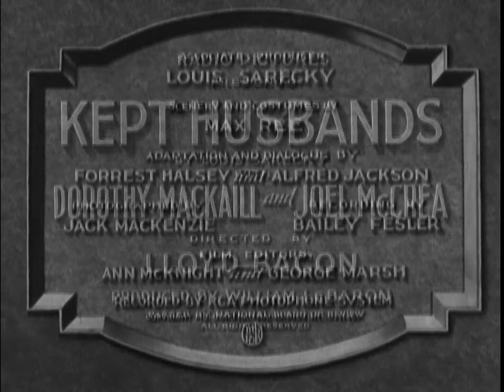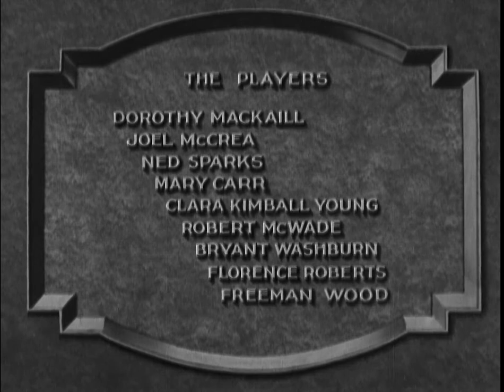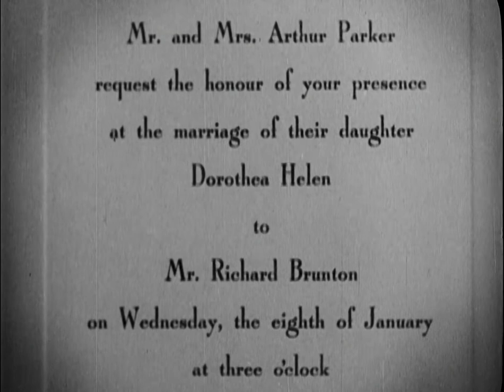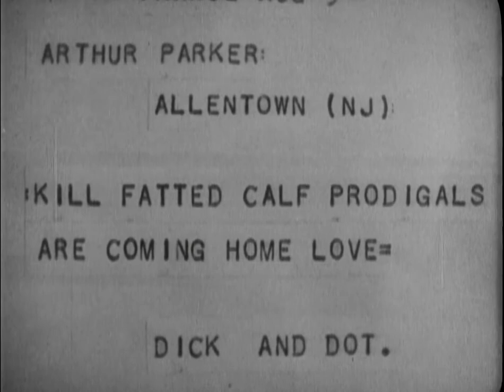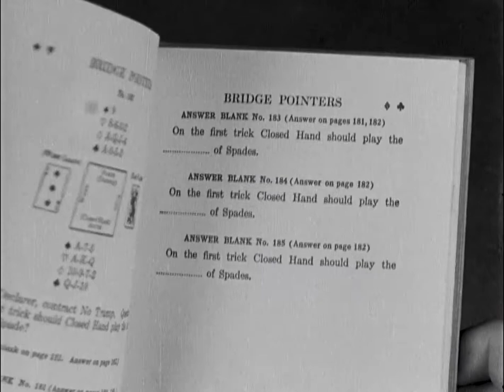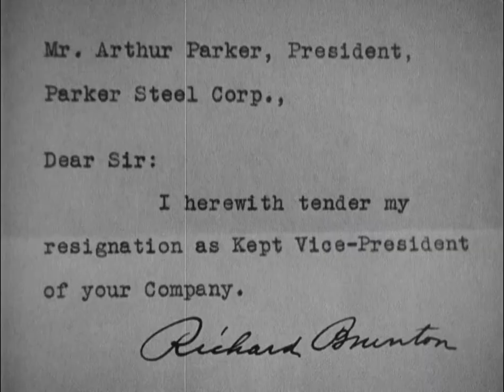Kept Husbands 1931 | Full Movie | Drama | Romance | 1080p HD Blu-ray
Daughter of a wealthy family decides to marry a poor working man.